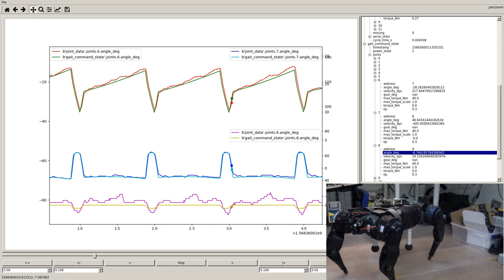Higher rate position, velocity, and torque updates of robot quadruped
In order to learn what I can from this revision of the BLDC quadruped platform, I have been working to improve the full system update rate so that the host computer can have access to readings from all servos at a high rate.

This is a short video overlaying 1000fps video of the machine with a data plot from the three servos of the front right leg.  The full data from all 12 servos is captured at 150Hz.